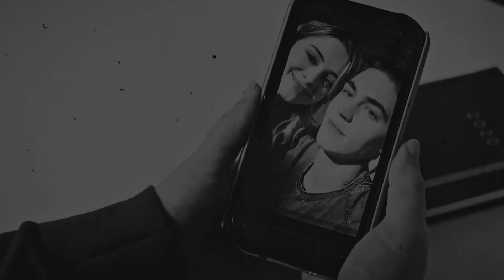Multicouples | Atlantis [+maryxstuart ]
Hey thereღ

Over the past weeks I worked on this collab with the very talented @maryxstuart .
It was a pleasure working with you and I'm really proud of the result ^^
Hope you love it as much as we doღ

➵fandoms: a lot
➵coloring: deep end - XxxXDream
➵program: sony vegas 15 & Final Cut Pro

fc 6740